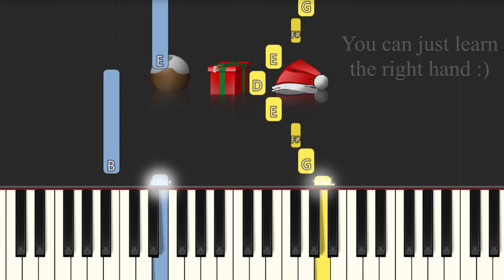Christmas Song - God Rest Ye Merry Gentlemen - EASY Piano tutorial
Learn how to play the God Rest Ye Merry Gentlemen Christmas song on piano with this Synthesia piano easy tutorial! Enjoy! :)

🔥 Become a member and get :
                   👇   ALL the SHEET MUSIC for FREE   👇
                         👇ALL the MIDI FILES for FREE👇
                                 👇   SONG REQUEST   👇